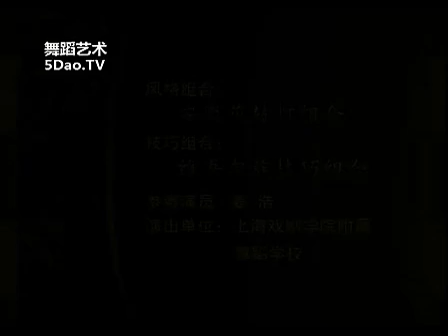第十届桃李杯技巧组合 姜浩 安徽花鼓灯+维吾尔族 民族民间舞 少年A级